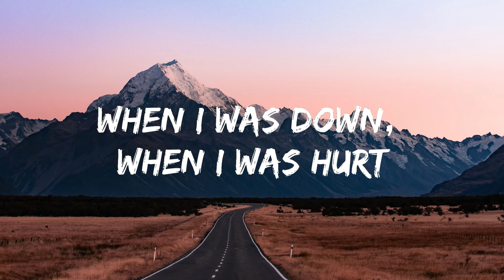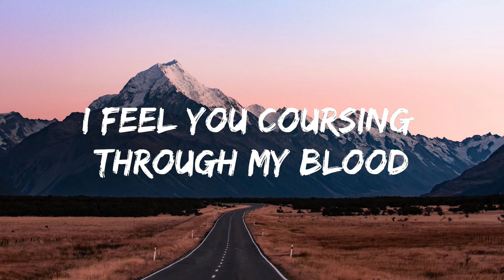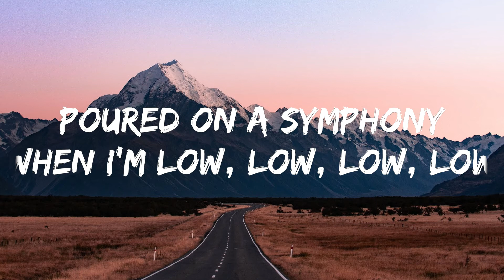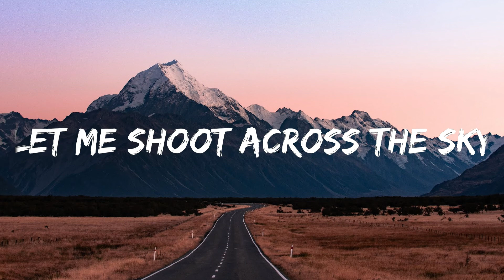Coldplay - Hymn For The Weekend (Lyrics)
[Coldplay:]
Woo!

[Beyoncé & Coldplay:]
Watch me shoot across the..